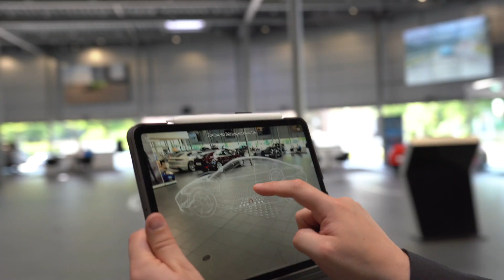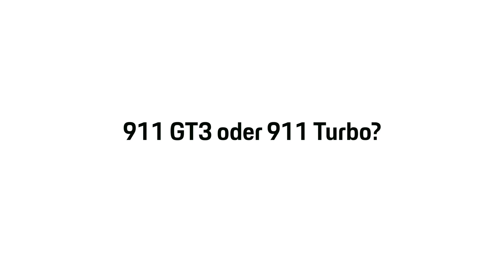Vorstellung Online Verkaufsberater | Benjamin Niemeyer | Porsche Zentrum Hamburg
Wir stellen vor: Benjamin Niemeyer.

Bereits seit November 2017 arbeitet Benjamin Niemeyer bei uns als Online Verkaufsberater Neu- und Gebrauchtwagen.

Erfahrt in diesem Video, ob er eher die Alster oder den Elbstrand bevorzugt.